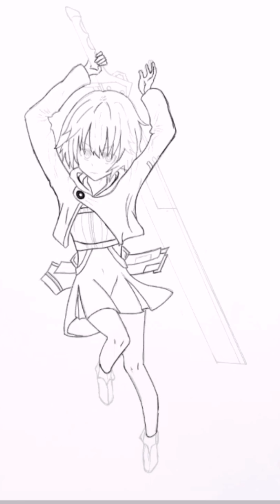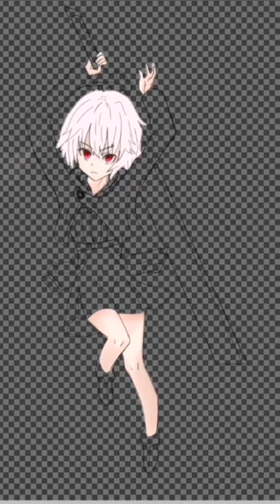Speed painting, on mobile phone with finger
Drawing on the small screen of my phone is really hard but😣.. It been long time.. So I'm use to it now.😌
. I draw Manga too..
Infinity Online 😁